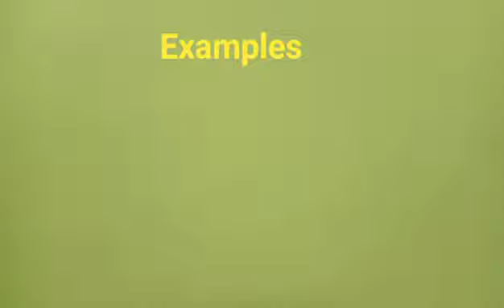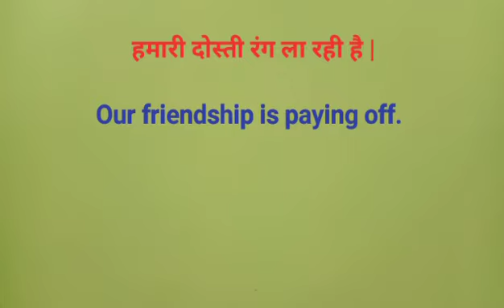रंग लाना || advanced English structure || daily use english sentences || phrasal verb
Your query
1 रंग लाना || advanced English structure || daily use english sentences || phrasal verb
2 रंग लाना in English grammar
3 Pay off in English grammar

English sentence structure video
spoken English sentences
 sentence structure in English
daily use English sentences
 daily use English sentence video
 daily use sentence video